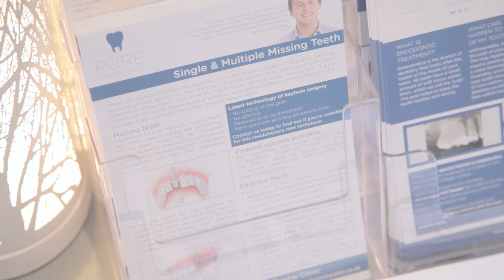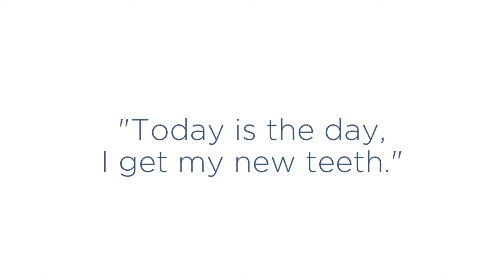Dental Implants - Full Mouth Reconstruction | Sarah's Dental Implants Review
This is Sarah's journey with us at Pure Dental Health in Truro, Cornwall. She was terrified of the dentist before coming to see us.

Sarah was so embarrassed about her teeth that her closest friends didn't even know she suffered so much.

Imagine eating at a fast food restaurant with a knife and fork because you couldn't bite.

Imagine talking and laughing with your hand over your mouth in terror of embarrassing yourself.

Sound familiar?

We know there are so many people out there that suffer like Sarah did and so she kindly agreed for us to film her journey to help people realise that there really is a solution.

The Pure Dental Team really can help you. Watch how over the 6 months Sarah's confidence changes.

Watch the video and see for yourself!

Pure is an Advanced Dental Clinic able to provide you with the life changing dentistry.

Pure Dental Health, Perenn House, City Road, Truro, Cornwall, TR1 2JL